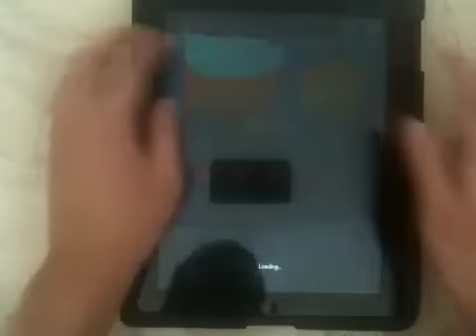Level 10-20 Dry Landing (Where's My Water?)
English: Dry Landing

Achievement Available:
Completed "Out To Dry"
Tri-Ducked "Out To Dry"